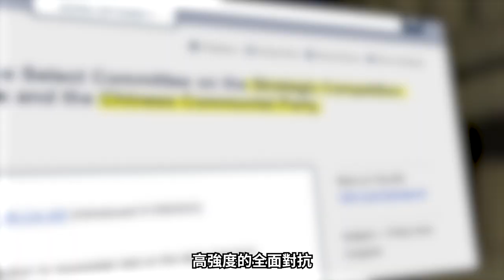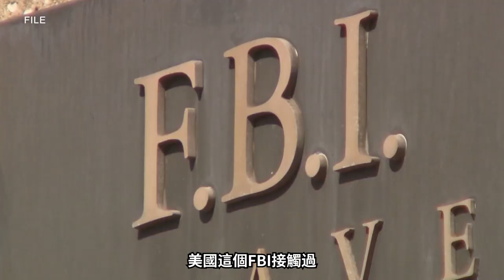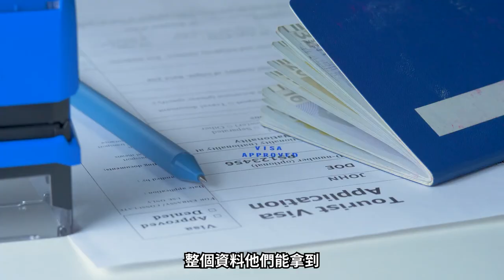中共地下組織龐大足以在美國搞暴動，法拉盛紅衛兵因何突然消失？美國反擊，美中暗戰升溫，FBI抓中共間諜，襲擊中共海外110，美中全面對抗不可逆轉。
中共長期在美國搞統戰，滲透華人社區，地下組織龐大，這些海外紅衛兵長期對旅居美國的反共和異議人士進行攻擊和騷擾，美國FBI此前不重視清理這部分中共海外勢力，但是從去年以來，美國對中共的海外滲透開始全面清理，目的很明確，就是要做好準備，未來和中共進行一場高強度的全面對抗，目前這已經是一個無法逆轉的局面。